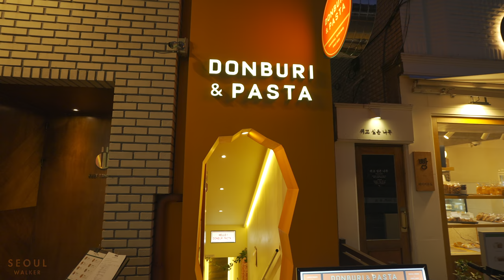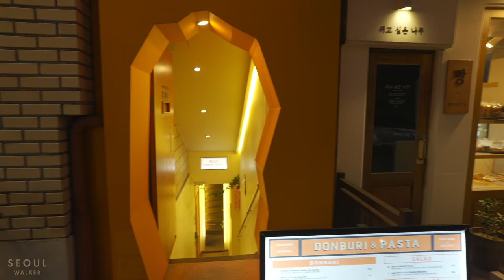Seoul Night Walk Around Jamsil Streets With Cafes And Restaurants | Ambience Sounds 4K HDR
I went to Jamsil Station in Songpa-gu, Seoul on Thursday evening, the weather was the best this week. Today, we will start from Jamsil Station, pass Seokchon Lake Park, and walk through Songridan-gil Cafe Street. There are many cafes and restaurants that the MZ generation likes in this area. Have a happy weekend, everyone!

Filmed: September 1, 2022, 6:40PM (pre-recorded)
Weather: Sunny 🌠